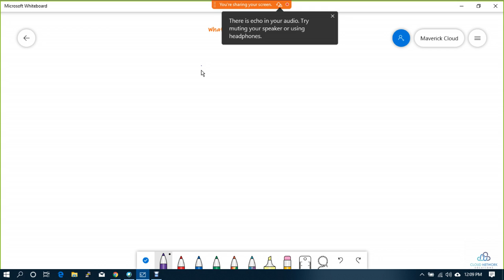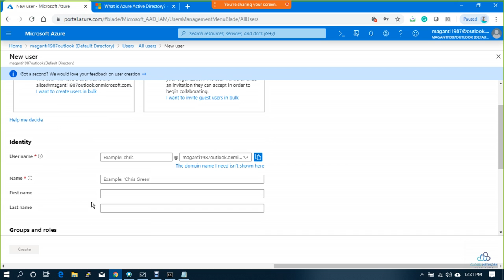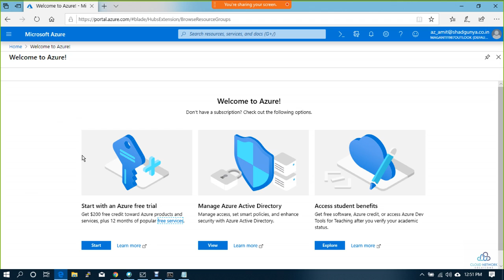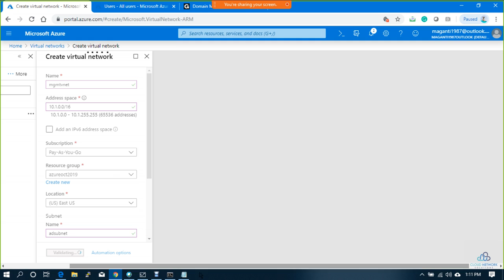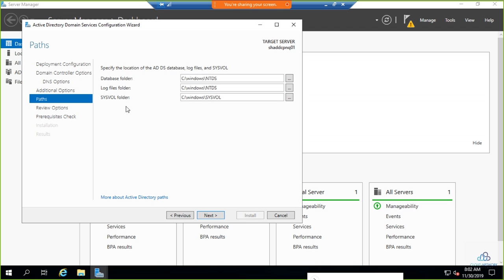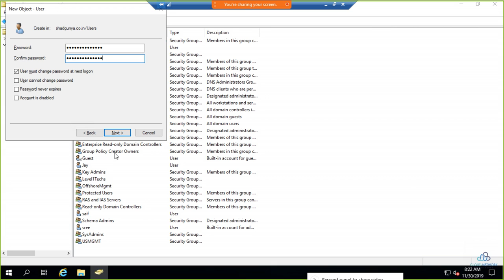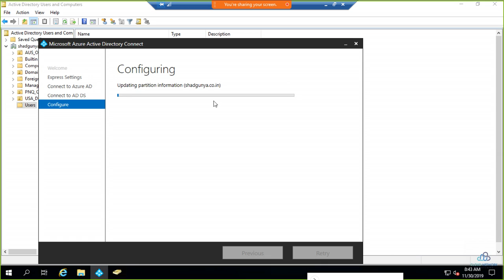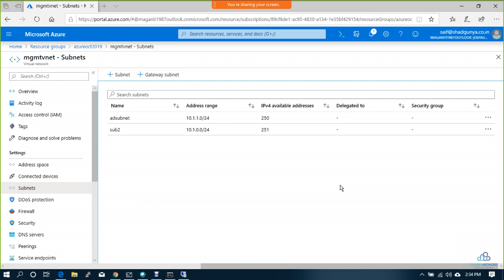What is Azure Active Directory? Azure AD, AD Connect in Hindi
Azure Active Directory (Azure AD) is Microsoft's cloud-based identity and access management service, which helps your employees sign in and access resources in External resources, such as Microsoft Office 365, the Azure portal, and thousands of other SaaS applications.

I have covered the following things in one video !! have some patience and apologies for mistakes :)

1. Need a domain for any org (shadgunya.co.in)
2. Connect with Azure (DNS ZONE)
3. Connect with Azure AD  ( PAAS component)
 Verify - Create a record set in DNS Zone & Click verify on AD
4. Create users & Groups - manage ( for Startups)

5. Create VM in Azure
 - Change Primary DNS & Secondary DNS
6. Install domain controller services
7. Connect On-prem AD or IAAS AD server with Azure AD(PAAS) using Azure AD connect
8. Create users and Groups
9. Replicate users onto Azure AD
10. Assign Roles and permissions to On-prem users